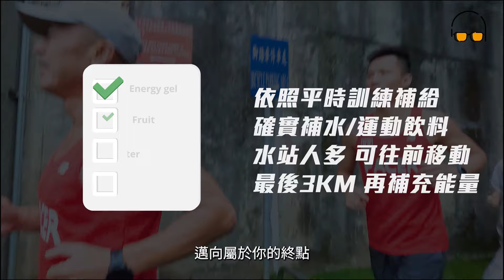渣打馬拉松 跑者策略賽事 戰報【邊跑邊聊 VideoPodcast】｜光頭神童 李翰暄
渣打台北馬拉松 跑者策略賽事 戰報

攝影剪輯：
Andy叭噗

【跑步Life】看看光頭訓練很療癒

【今天你要比哪一場】看光頭比了什麼賽事

【跑步大進修】還有什麼方式提升跑步能力